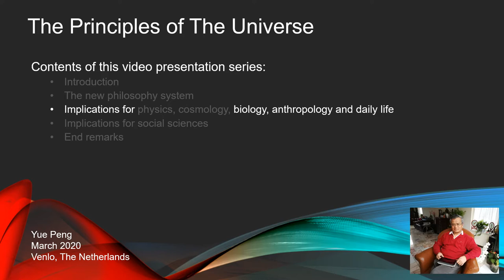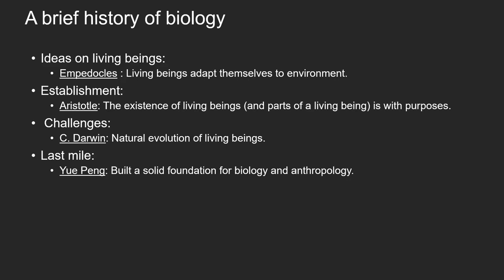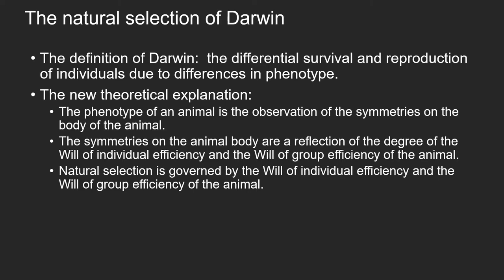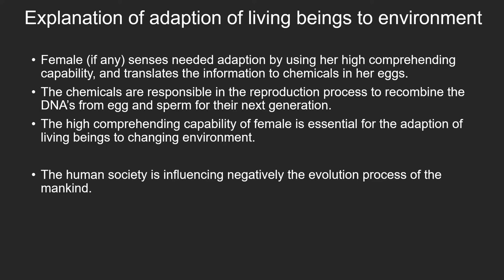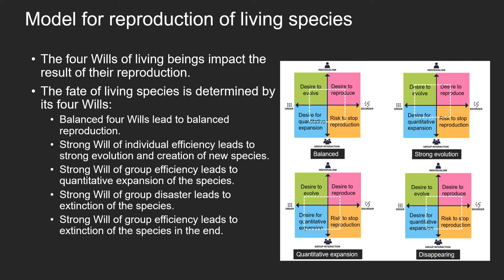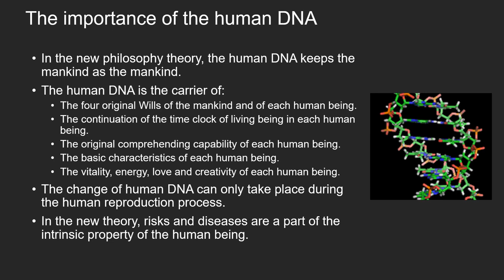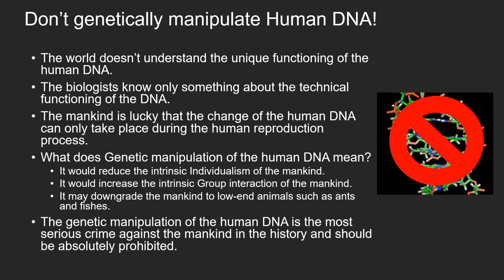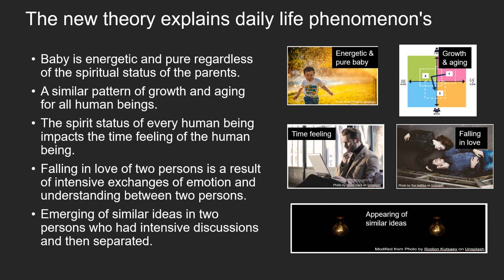Yue Peng: The Principles of The Universe | Impacts on biology and anthropology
This is Part 4 of presentation series One on my new philosophy system and its applications.
The new philosophy theory provides a solid theoretic foundation for biology and anthropology. It explains origin of life, creation, survival and extinction of living species, natural selection, adaption to environment, origin of mankind, evolution of mankind, impact of human society on mankind. It explains how the human DNA keeps the mankind as mankind and why genetic manipulation of human DNA should be prohibited.